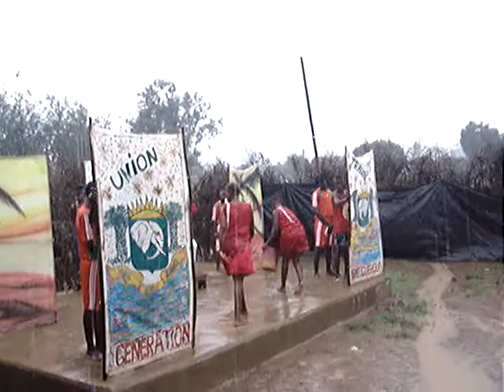FINALE DOUEKPE ET GOHOUO ZAGNAN VARIETOSCOPE 2017 A DOUEKPE BANGOLO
Variétoscope 2017 dans le village de Douépké Département de Bangolo  Finale opposant les villages Douékpé et Gohouo Zagnan a eu pour parrain Mr. BAHI Stéphane info Ganhia y était pour la couverture médiatique